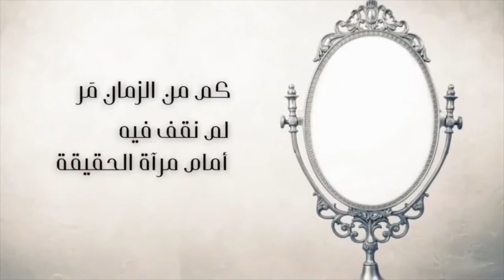متحور “أوميكرون” أسئلة وأجوبة تشرح لك قصة الفيروس